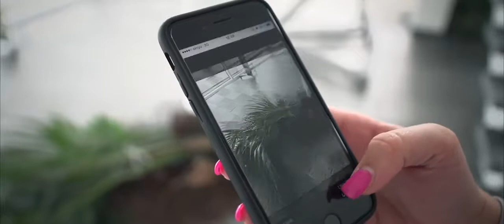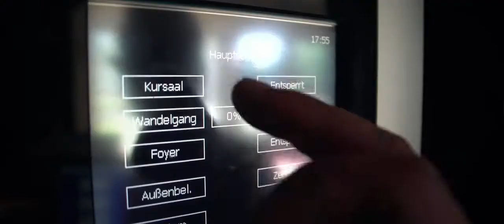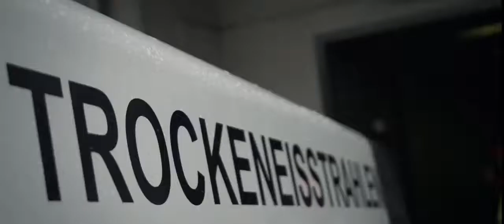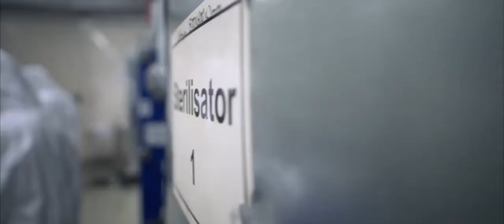Gebäudereinigungsunternehmen Stuttgart | Gebäudereinigung und Tiefgaragenreinigung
Unsere Dienstleistungen sind so zahlreich und vielfältig. Wir bieten Ihnen neben Tiefgaragenreinigung und Gebäudereinigung auch Industriereinigung, Garten- und Landschaftsbau, Facility Management, Fenster- und Fassadenreinigung, Sicherheitsdienst, Winterdienst, IT-Services, Hausmeisterdienste und Firmencatering an.

Wir sind in ganz Baden-Württemberg für Sie unterwegs.